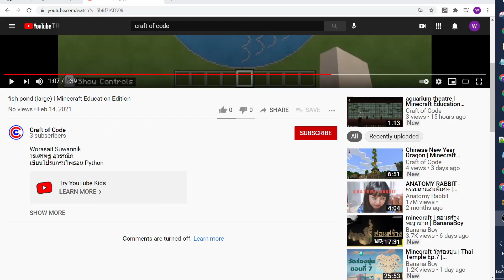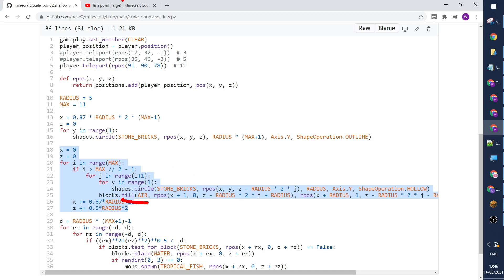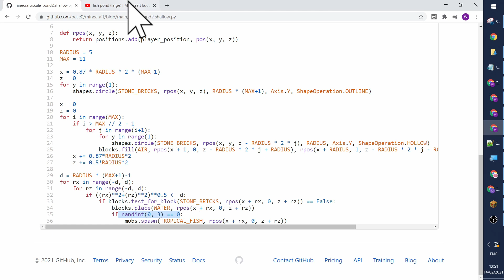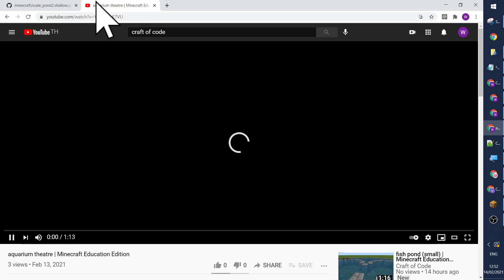สร้างบ่อปลามีเกล็ดด้วยโค้ด Python ใน Minecraft Education Edition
ชอบใจเนื้อหา เห็นว่าสิ่งที่ผมทำเป็นประโยชน์ โปรดสนับสนุนช่องนี้ โดยคลิกที่นี่

Worasait Suwannik